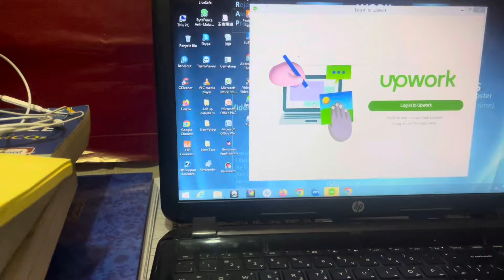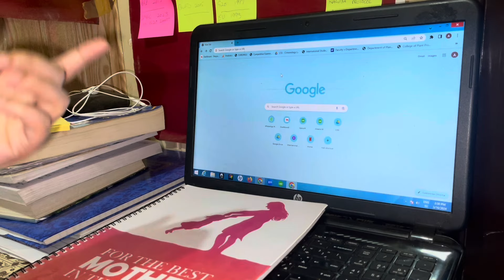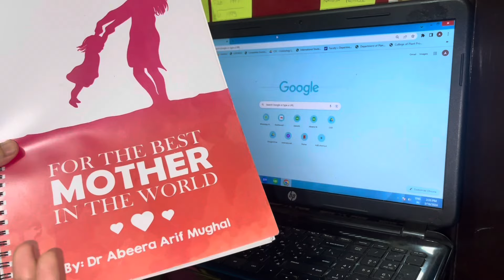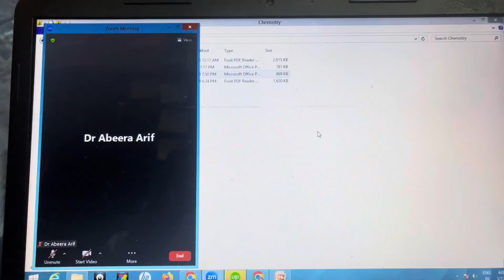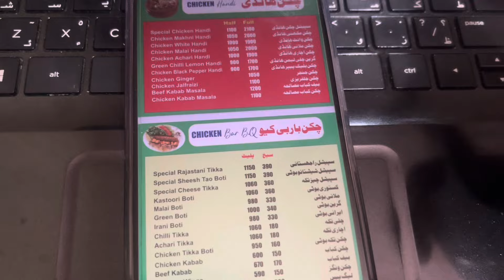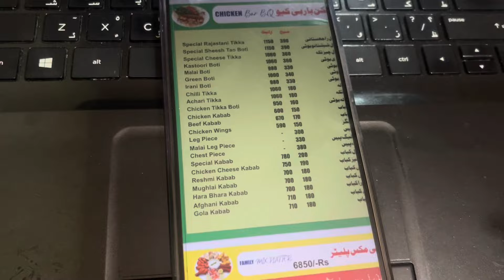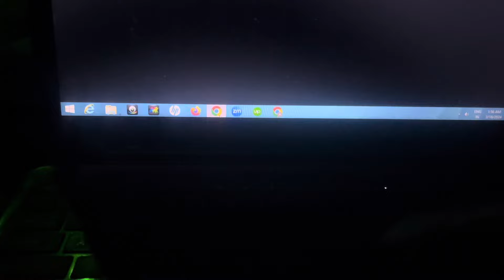How I study and my day l PPSC jobs l PMS Competitive exams l Beginners notes making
Beginners notes guide

PPSC jobs PPSC one paper PPSC PMS FPSC competitive exams

How I spend my day in Ramadan l Change in routine in Ramadan